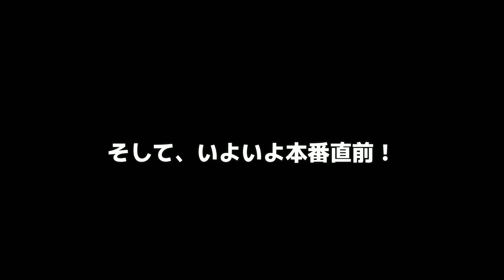舞台裏に潜入！！『緊急検証!国盗り怪村キングダム ～第7回紅白オカルト合戦～』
２０２２年大晦日に「オカルトエンタメ大学」で公開された『緊急検証!国盗り怪村キングダム ～第7回紅白オカルト合戦～』
その舞台裏に、『中沢健のUMA・オカルトチャンネル』スタッフが潜入！！
オカルトプレゼンターたちは、大槻ケンヂさんは、上坂すみれさんは、辛酸なめ子さんや逸見太郎さんは、この番組にどう向かい合っていたのか！？
楽屋やスタジオでの様子をたっぷりお届けいたします！！

※『緊急検証!国盗り怪村キングダム ～第7回紅白オカルト合戦～』は、コチラのURLからご視聴できます！！
★番組内容★
「緊急検証！」シリーズ１作目「日本の怪村」を2022年度版「日本の怪村」として再考察。３年ぶりの「紅白オカルト合戦」という形で徹底検証します！

‹出演›
・司会：逸見太郎
・審査員：大槻ケンヂ、辛酸なめ子、上坂すみれ、飛鳥昭雄
・プレゼンター：山口敏太郎、中沢健、村田らむ、角由紀子、Mr.Y.Y、田中俊行、北芝健、早瀬康広

【協力】
撮影&編集
關紅洋

サムネ協力
色部貴明